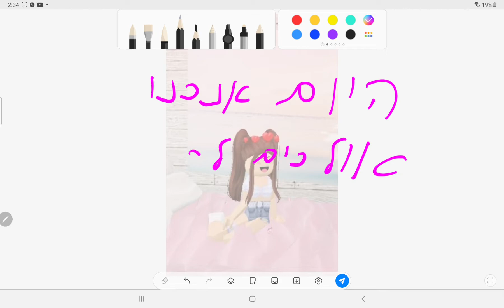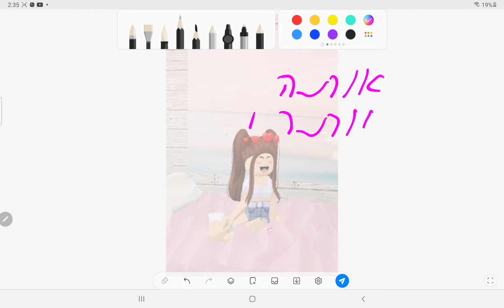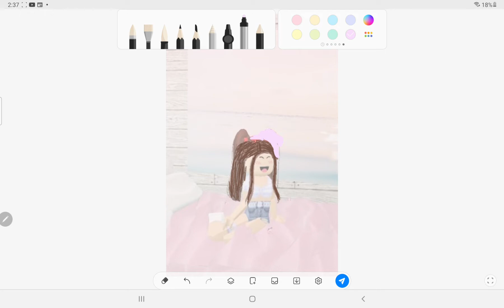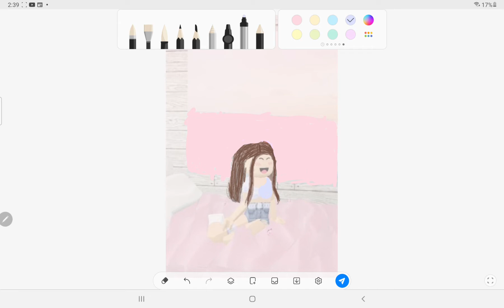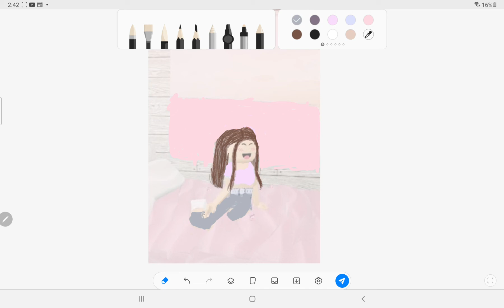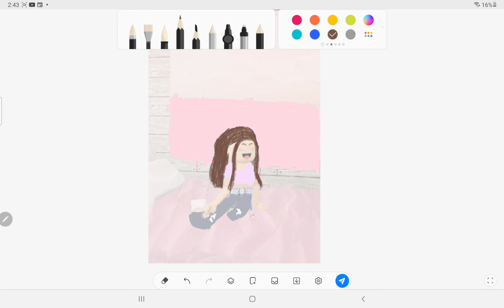ציור של רובלוקס